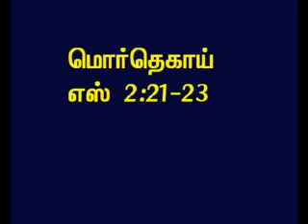TAMIL BIBLE VIDEO COMMENTARY ESTHER 2 PART 4